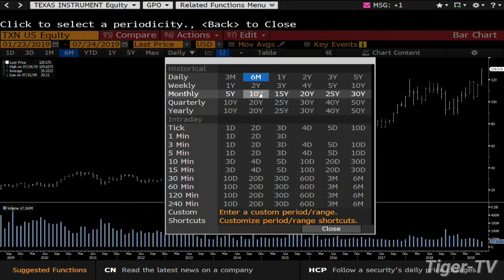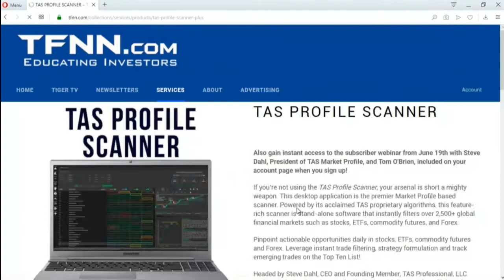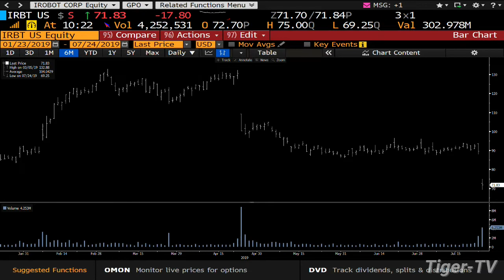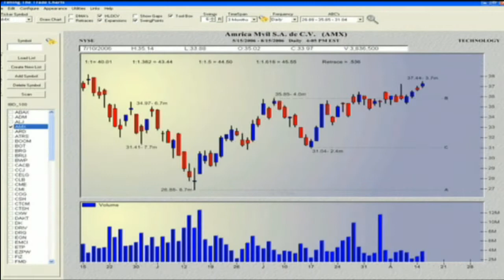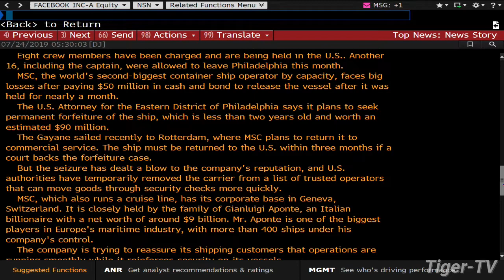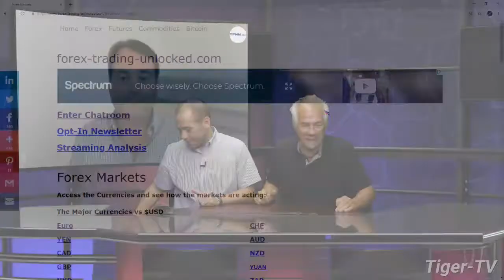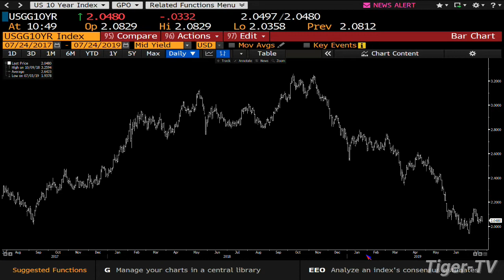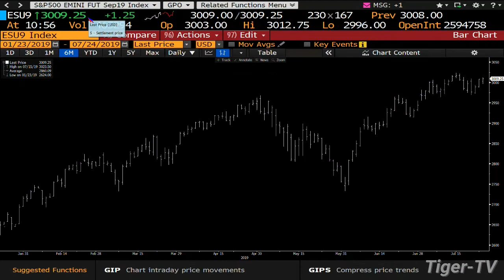July 24th, The Bull-Bear Trading Hour on TFNN - 2019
Tommy and Tom O'Brien host this program Monday through Friday, 5 days a week at 10AM EST!